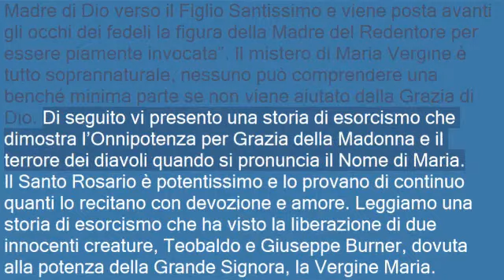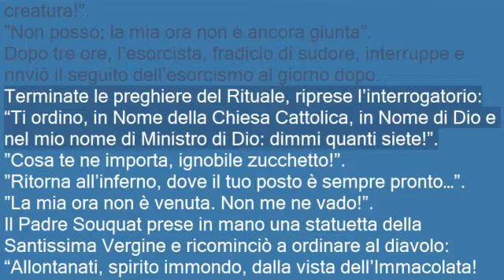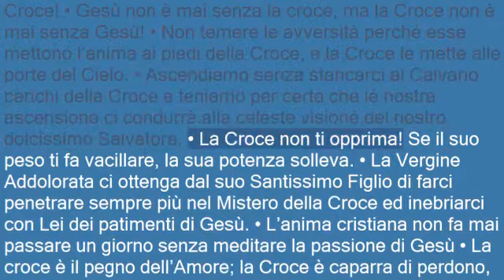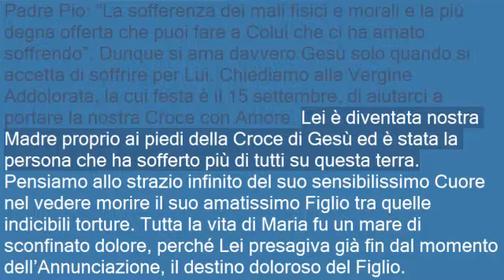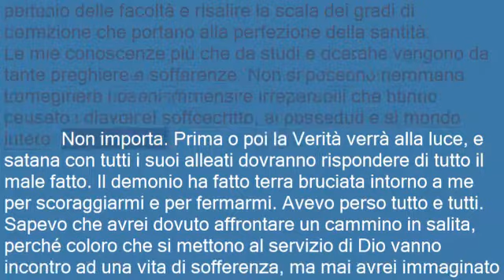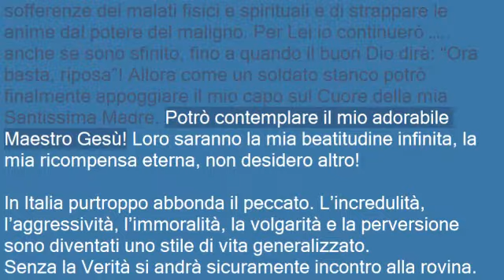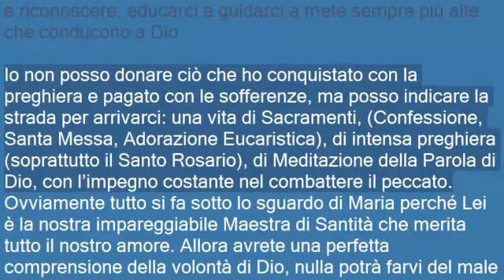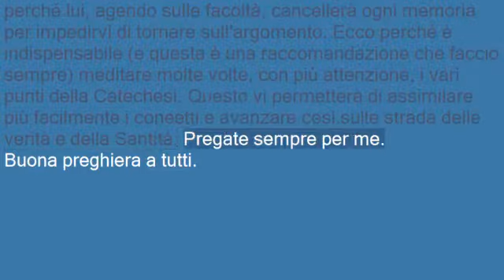Catechesi N. 331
Preghiere, Liberazione, Guarigione, Messa, Santa Bernadette, San Pio, San Giovanni Paolo II,